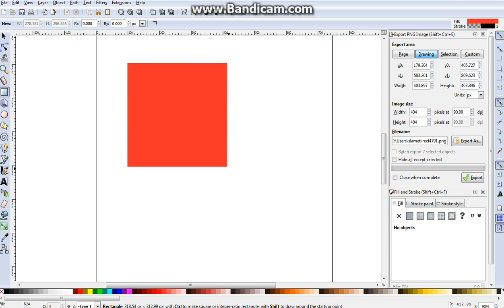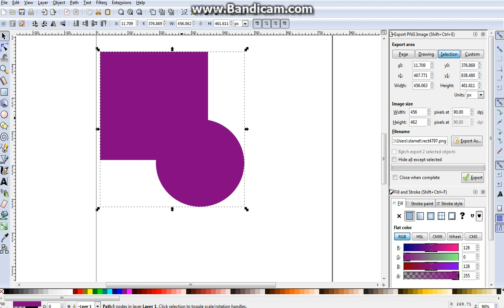inkscape tutorial Path Union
inkscape tutorial Path Union sprite